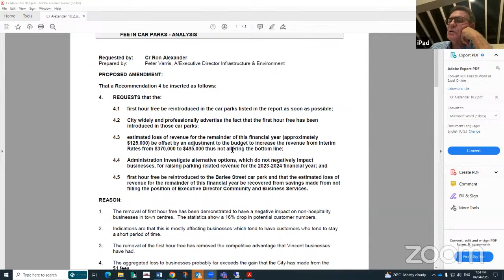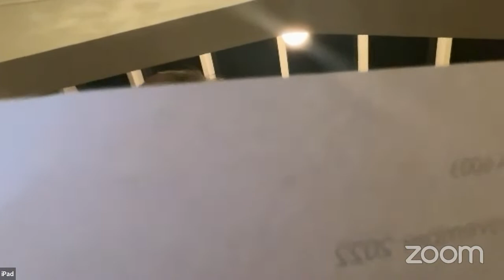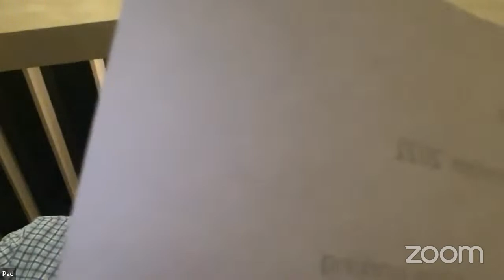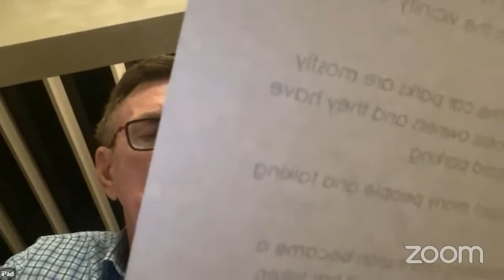Council Meeting 4 April 2022